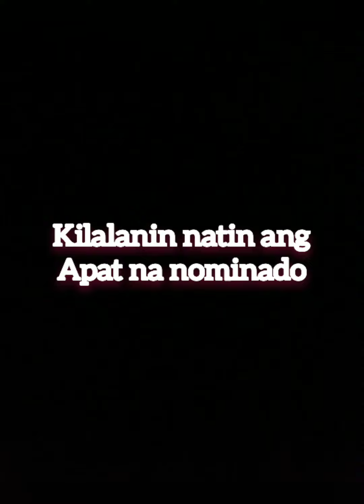9th Nomination , Ang 4 na nominado 🥺 , PBB Nomination | Papa Mackoys